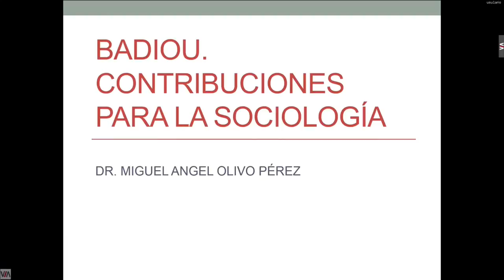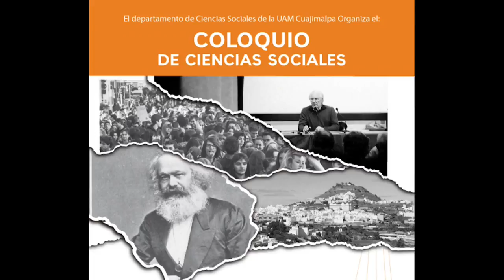Badiou. Contribuciones para la Sociología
Coloquio de Ciencias Sociales